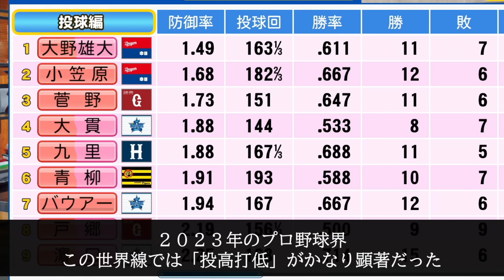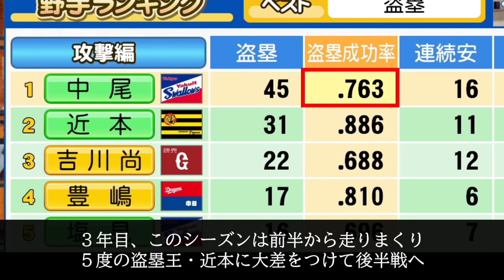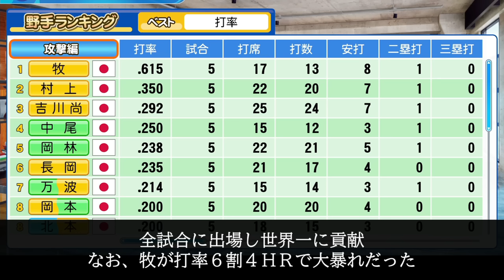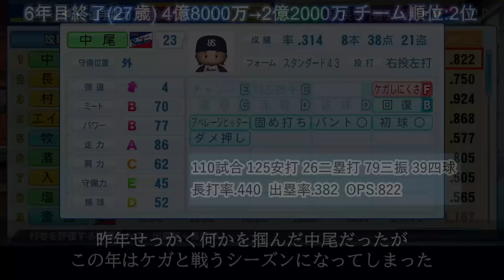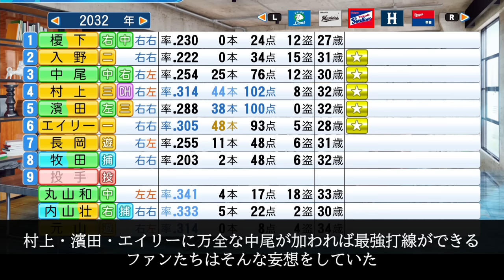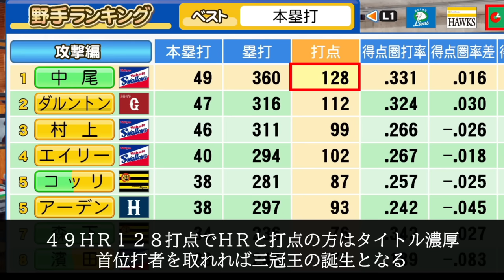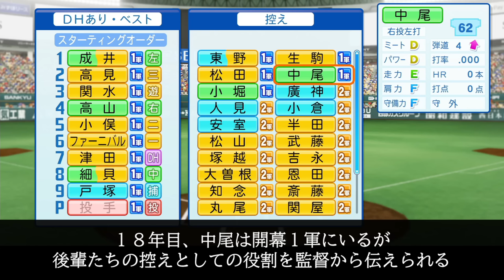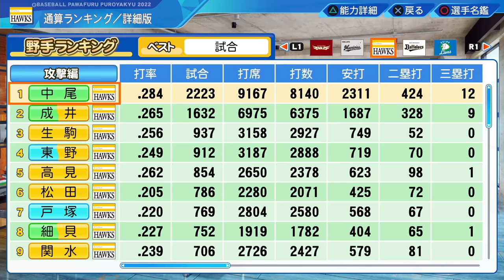【パワプロ2023】架空選手「ケガさえなければ…痛みと戦った天才打者・中尾友和」【ほぼオーペナ】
セレブレーターの山東紀之です。

今回ご紹介するのは痛みと戦った天才打者・中尾友和。
2023年、この世界線の野球界は打低時代に突入していた。
そんな球界に登場したのが「天才」と言われる大学生打者・中尾。
彼はルーキーイヤーから活躍するが、ケガがちなところもあり…。

※フォームはこちらで設定しました。